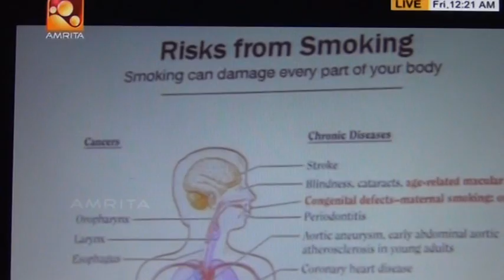പുകവലി വിരുദ്ധ കാമ്പയിന്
ജിദ്ദ അൽ അബീർ മെഡിക്കൽ ഗ്രൂപ്പിന്റെ നേതൃത്വത്തിൽ തുടക്കം കുറിച്ച പുകവലി വിരുദ്ധ കാമ്പയിന് ആരോഗ്യ മന്ത്രാലയ മേഖല ഡയറക്ടർ മുഹമ്മദ് ബജോബൈർ പാർക് ഹയാത്ത് ഹോട്ടലിൽ ഉദ്ഘാടനം നിർവഹിച്ചു.